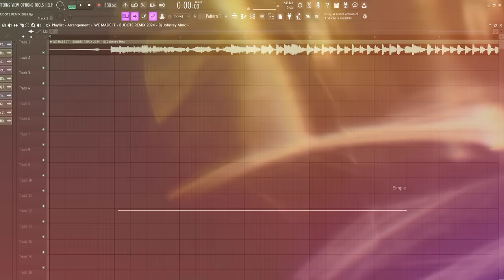New NONSTOP VIRAL BUDOTS MIX 2024 - DISCO REMIX 2024 | DJ JOHNREY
NONSTOP VIRAL BUDOTS MIX Track List :

01.) We Made It - Budots
02.) Eenie Meenie - Budots
03.) Ang Pwet Ni Tonet
04.) Tomeey Watch Me Oy!
05.) Bersipikit-Pikit
06.) Bsuri Truck Dance Budots
07.) Yo Yo Yo - Budots
08.) Manayaw Na Kita
End . . . .